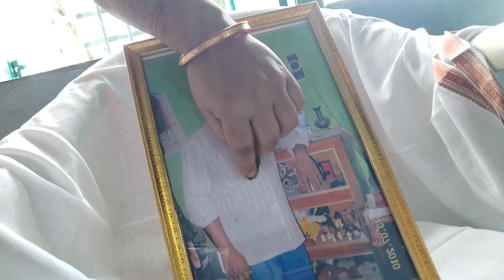বাবার কাজ,মনের গভীরে লুকিয়ে থাকা কিছু কষ্টের কথা বোলে ফেললাম,প্রিয় মানুষটাকে ধরে রাখতে পারিনি 😭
এমন দিনে মনের গভীরে লুকিয়ে থাকা কিছু কষ্টের কথা বোলে ফেললাম
প্রিয় মানুষটাকে ধরে রাখতে পারিনি 😭
Bengali blog
blog
Family Blog@mouallinonechannel6608